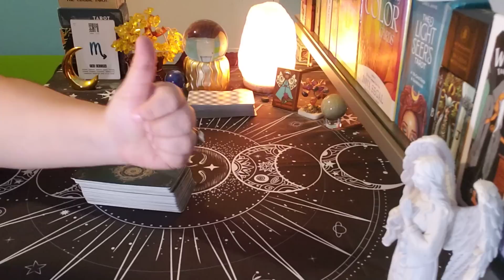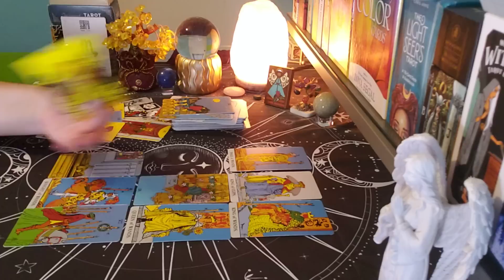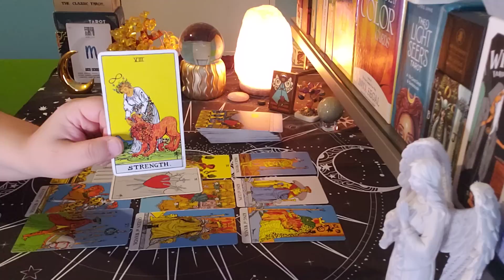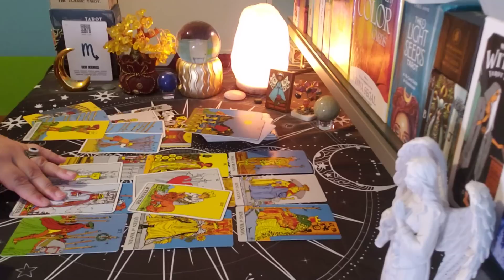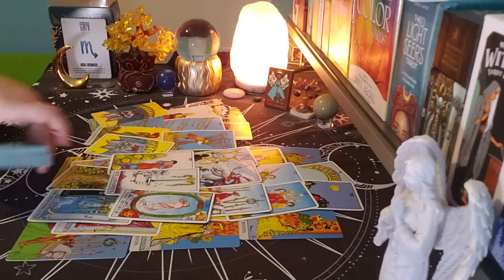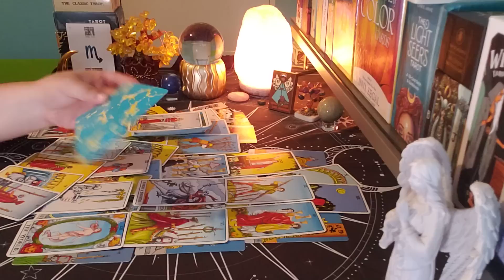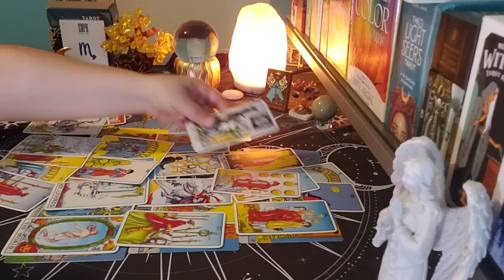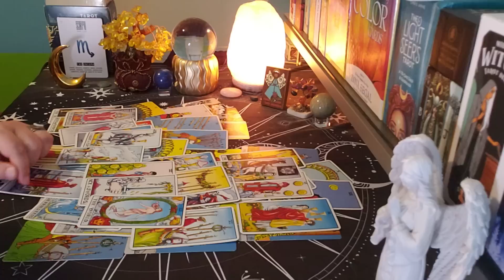SCORPIO ♏ I Want To Fix This... (jun19-25)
scorpio tarot